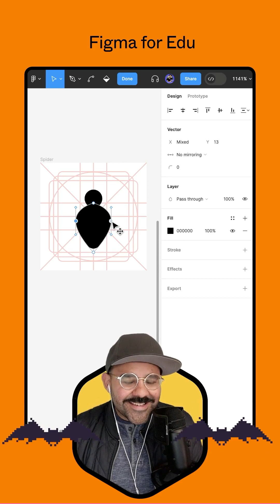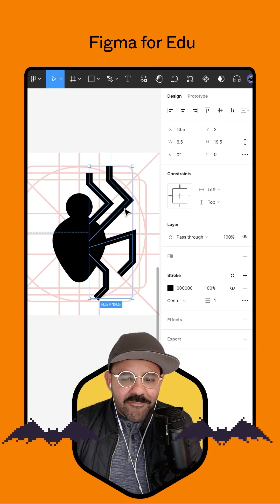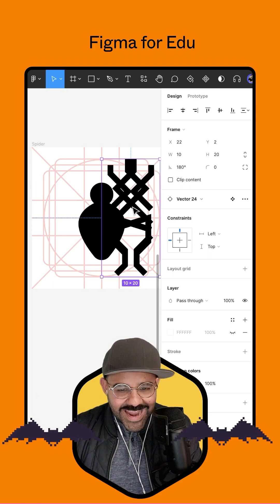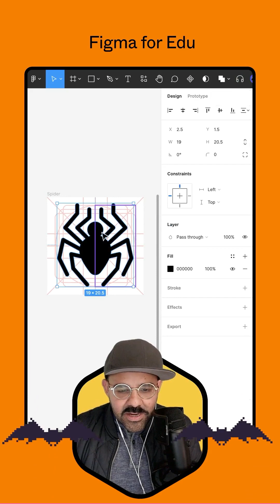Episode 22: Making a spider icon in Figma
Today we are going to make a spider icon in Figma just in time for spooky season.